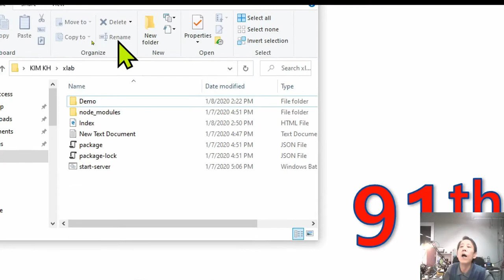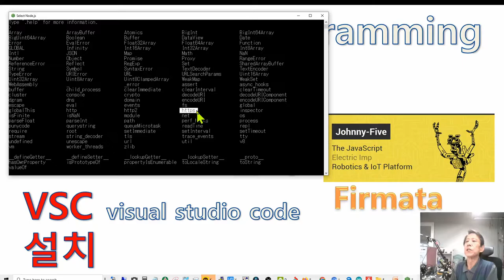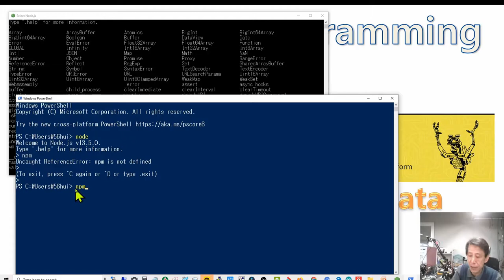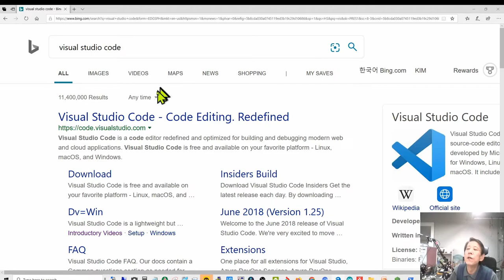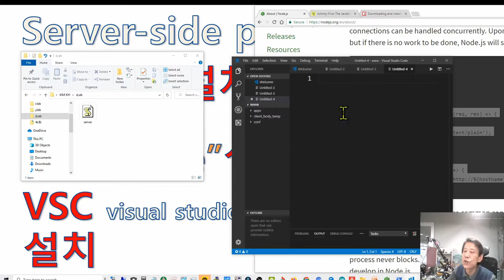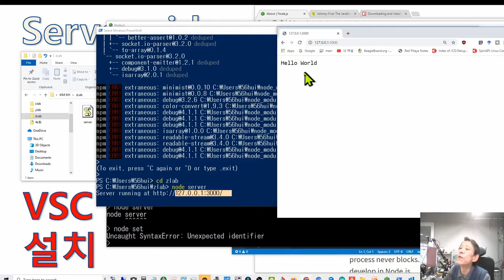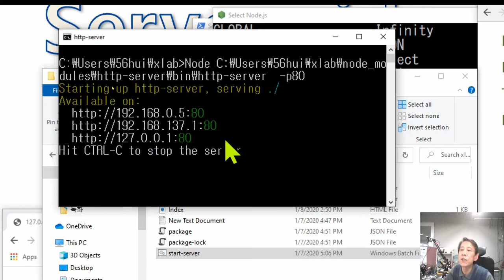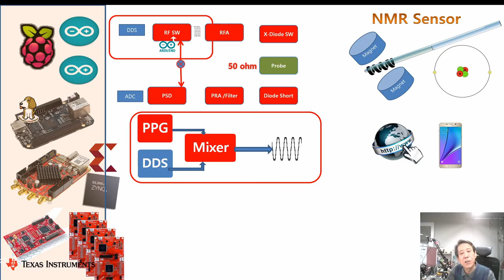91th 아두이노NMR prj. : 시작5 Beagle Bone Black , Node JS, Java Script : Johnny-Five, Firmata 대화계속